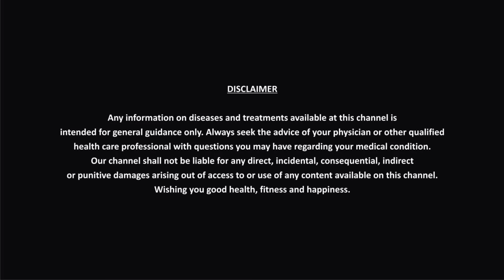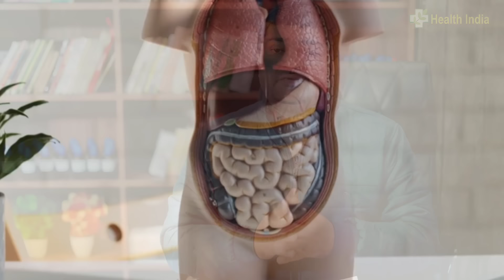गैस कब्ज एसिडिटी बदहजमी को परमानेंट ठीक करने वाली होम्योपैथिक दवा